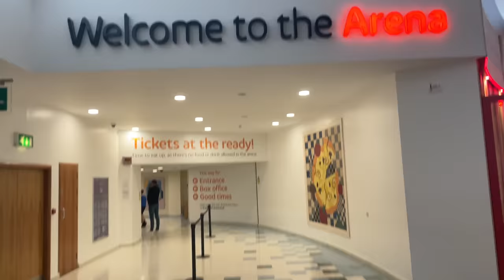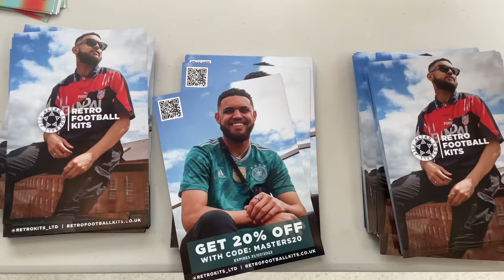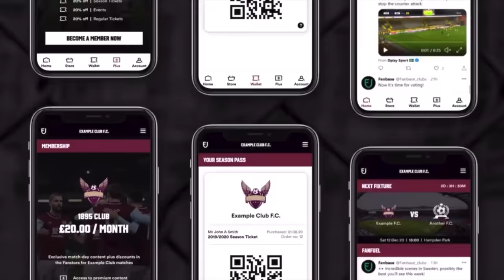MASTERS FOOTBALL IS BACK😍 ft. Jamie Carragher, Fowler and Petrov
Masters Football is BACK... BETTER THAN EVER. Join me as I bring you full coverage of the match day experience featuring legends such as Jamie Carragher, Stan Petrov, Louis Saha and Barry Ferguson.